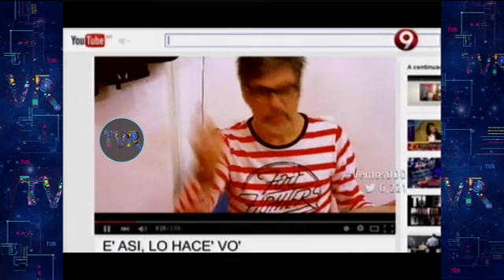Algo más que amontonar Archivos - 04-07-15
Informe: Algo más que amontonar Archivos - 04-07-15